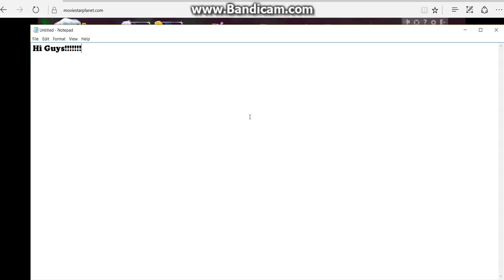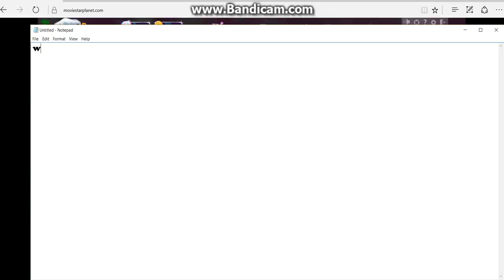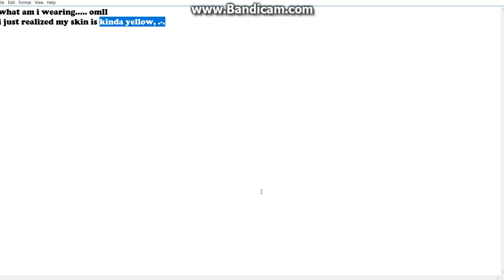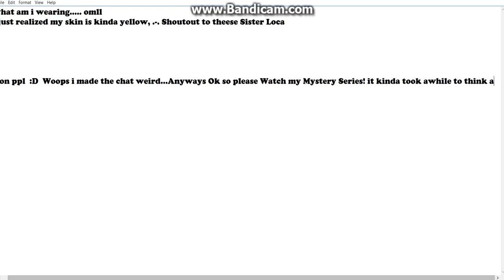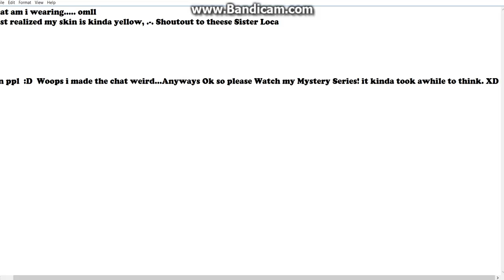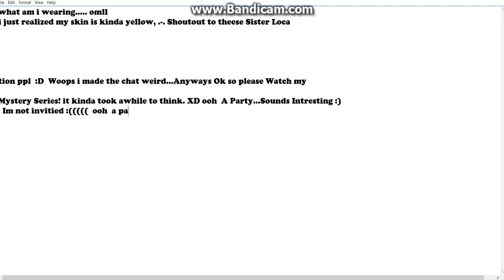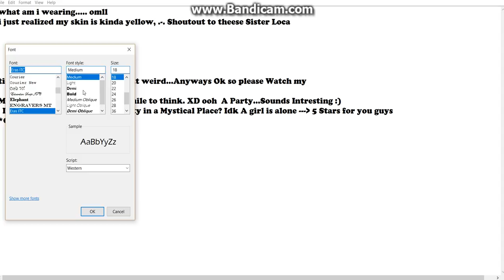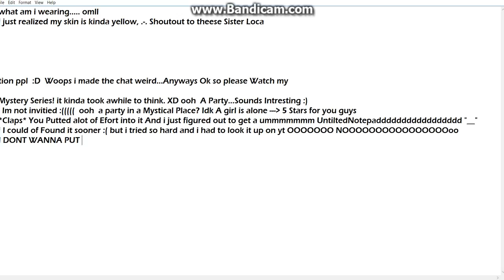Playing Msp // What? Im not invited to the party //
I'm Playing msp
Ok that is all you need to know XD